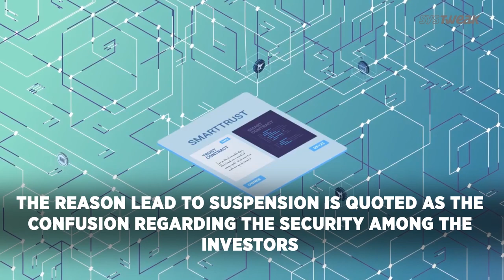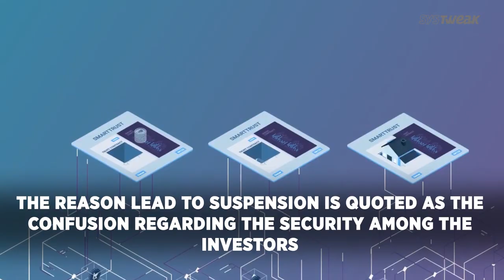iPhone XC Has Color Varities One Suspended by US Sec | Systweak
The leak of Apple iPhone XC reveals a range of colors including white, space grey, rose gold and red with a 6.1 inch mirror back single camera & the US SEC has recently put a temporary suspension over the Bitcoin Tracker One and Ether Tracker One, the securities related to cryptocurrency available on Nasdaq. Watch to know more